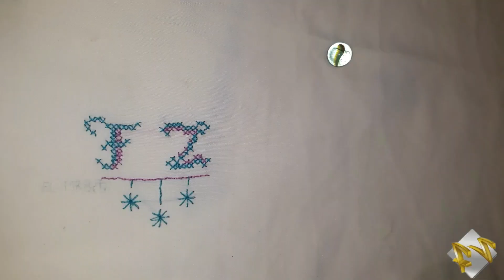فستان بالكروشيه روعة و بطريقة سهلة للمبتدئات Easy crochet dress for begining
كيفية صنع سليبر كروشيه منيون 🧦 How to Crochet
 عمل مربع كروشي و قفازات كروشيه (صباعيات) في آن واحد 🧤//🧤 How to crochet GLOVES and a granny square
Create many shapes with one piece "bag slippers"🌹"بقطعة من الكروشي يمكن صنع عدة اشكال "حقيبة و حذاء